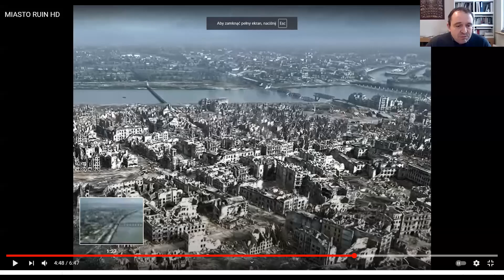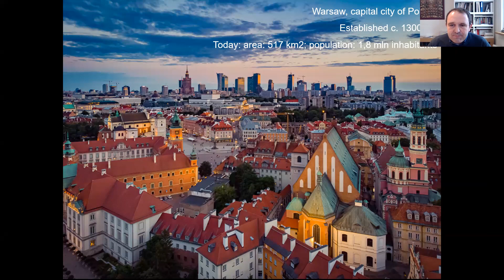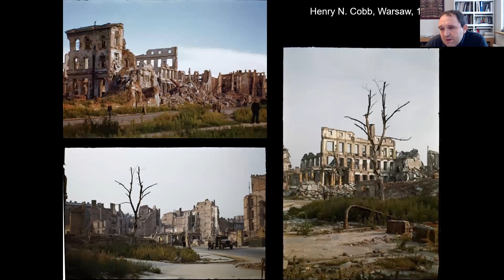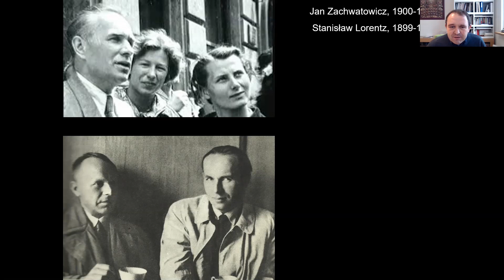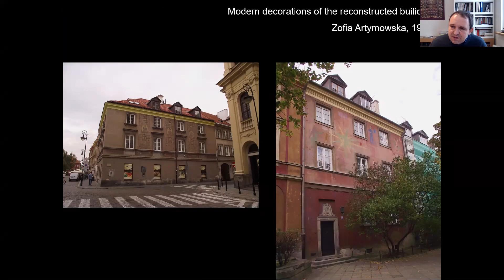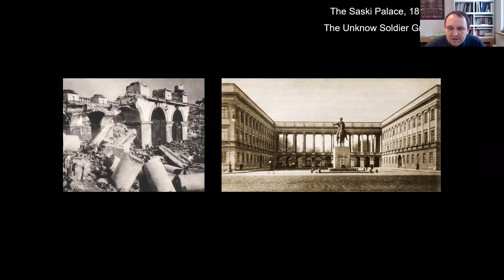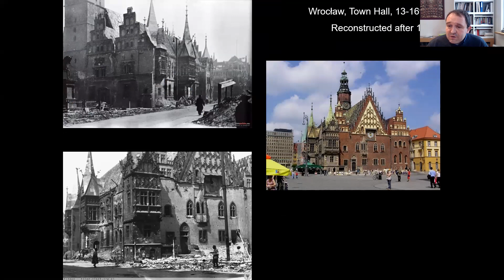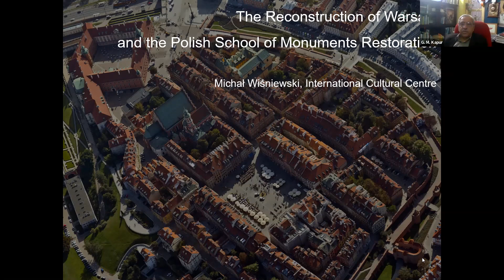INTACH Cal | Reconstruction of Warsaw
INTACH WB & CALCUTTA REGIONAL CHAPTER in association with INTERNATIONAL CULTURAL CENTRE (ICC), KRAKOW, POLAND and HONORARY CONSULATE OF POLAND IN KOLKATA present a Webinar on “Reconstruction of Warsaw and the Polish School of Monuments Restoration"
- by Dr. Michał Wiśniewski Director, Academy of Heritage, ICC.

Dr. Michał Wiśniewski, PhD is an Architecture Historian, Lecturer at the University of Economics in Krakow, Head of the Educational Department of the International Cultural Centre (ICC) in Krakow, Member of the Board of the Institute of Architecture Foundation and a Fulbright Fellow.

He is an Author of several books and papers dedicated to the history of architecture of Krakow and Poland during the 20th century. He is also a Curator and Co-Curator of Exhibitions focusing on the 20th century architecture in Poland and in Central Europe.